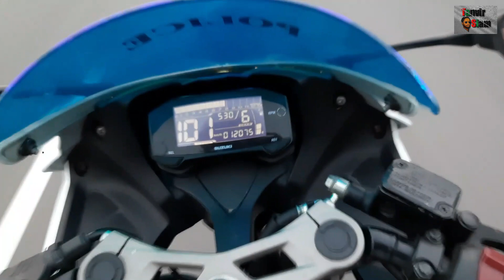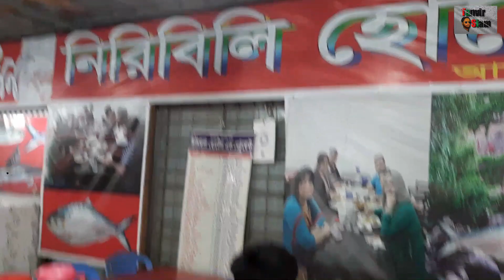পদ্মার ইলিশ খেতে মাওয়া ঘাটে | VLOG-4 | Mawa Ghat | Hilsha Fish | Tanvir Siam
Ladies & Gentlemen,
Welcome to my another brang new video. This is vlog-4 at mawa ferry ghat. There were a lot of experience, funny moment & eating Hilsha fish fry..